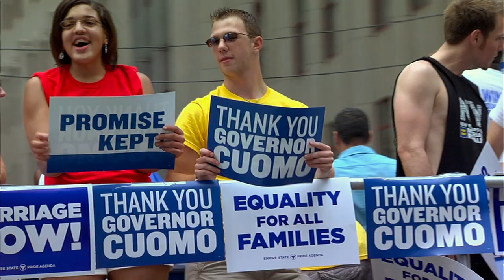Do I Sound Gay? - Clip "George Takei" I HD I IFC Films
Opening in theaters and VOD July 10th.

Starring: Margaret Cho, Tim Gunn, George Takei, & Dan Savage

After a break-up with his boyfriend, journalist David Thorpe embarks on a hilarious and touching journey of self-discovery, confronting his anxiety about "sounding gay." Enlisting acting coaches, linguists, friends, family, total strangers, and celebrities, he quickly learns that many people — both gay and straight — often wish for a different voice. In Thorpe's feature-length documentary debut DO I SOUND GAY?, what starts as a personal journey becomes a chance to unpack layers of cultural baggage concerning sexuality, identity, and self-esteem.